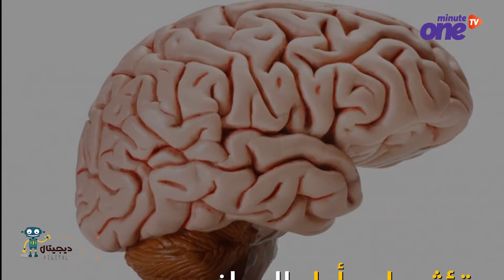خوذة تقرأ الأفكار وتساعد على تجنب الحوادث